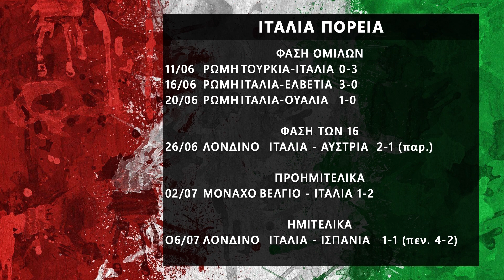Ο Λουίς Ενρίκε απαντά στην αδικοχαμένη κόρη του και γίνεται Viral